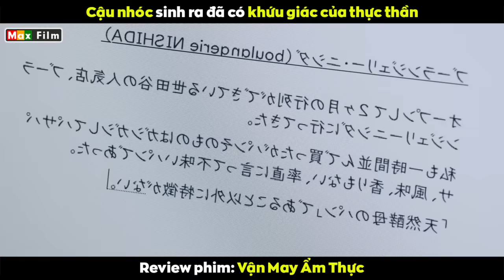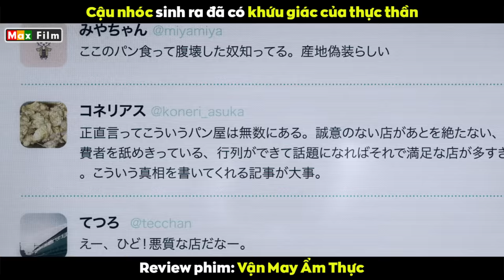Vua nướng thịt có khứu giác Thực Thần - review phim Vận May Ẩm Thực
Anh chàng này là người sành ăn nhất thế giới, mỗi mặt của miếng thịt chỉ được hơ qua lửa không quá 3 giây, thịt phải thật tươi cùng với đó là sốt chấm hảo hạng nếu không thì có đổ vào mồm anh ta cũng ói cho ra hết. Tất cả cũng là vì mẹ của anh chính là vua đầu bếp nhật bản, mọi nhà hàng nổi tiếng đều là đệ tử của bà ấy nên phải nói nam chính có cái lưỡi của thần ăn, nếm đâu hay hít qua cũng đã biết được nhà hàng đó ngon và nổi tiếng với món gì rồi.
Mẹ của Sato là một người phụ nữ nội trợ kiêm luôn việc điều hành một nhà hàng gia truyền của gia đình. Đây là món quà quý giá nhất mà người chồng quá cố đã để lại, đối với người phụ nữ này thì việc đem đến các món ăn thật ngon cho khách hàng và nuôi dạy rồi nhìn cậu con trai lớn lên từng ngày chính là điều hạnh phúc nhất. Đối với Sato cũng thế, cậu luôn đón chờ những món ăn của mẹ mình trong sự háo hức, không gì sung sướng bằng việc thưởng thức những món ăn hảo hạng từ chính tay mẹ mình nấu và luôn thầm biết ơn vì sự may mắn đó.
Nhưng đáng buồn là nhà hàng của mẹ Sato đã phải đóng cửa vì
không thể cạnh tranh với những nhà hàng nổi tiếng khác. 18 năm sau bây giờ cậu cũng đã là một thanh niên trưởng thành và phải tự lập nên không còn sống với mẹ nữa, công việc hiện tại của cậu là một nhà văn tự do nhưng chẳng ai mấy quan tâm đến thứ đó nên cuộc sống rất bấp bênh luôn trong tình trạng viêm màng túi, tiền thuê nhà tháng này cũng chưa thể trả nổi. Một hôm đang lang thang trên phố thì ông chú cùng cô trợ lý hẹn gặp Sato để đi ăn trưa và bàn công việc, ngay khi cô nàng phân vân không biết ăn ở đâu thì anh đã đánh hơi được mùi thơm của đồ ăn phát ra từ một nhà hàng trong con hẻm gần đó. Thì ra cả hai đang làm biên tập cho một công ty về ẩm thực và họ đang có một dự án rất cần sự giúp đỡ từ Sato, một trang web chỉ dẫn thông tin về các nhà hàng trên đó sẽ là những đánh giá chân thật nhất về các món ăn giúp thực khách dễ dàng chọn lựa...